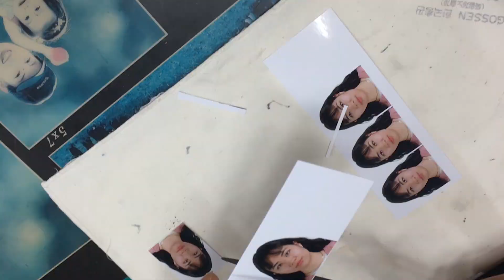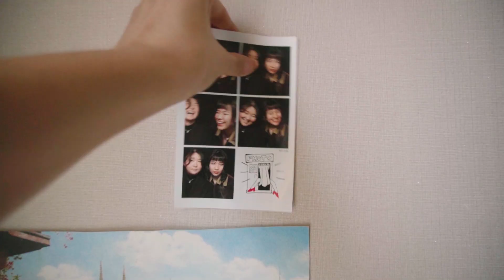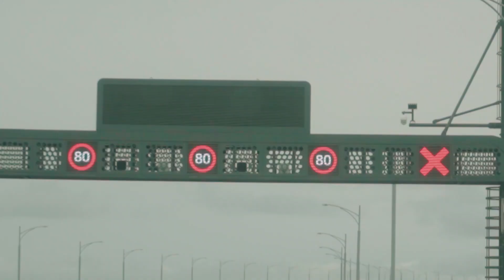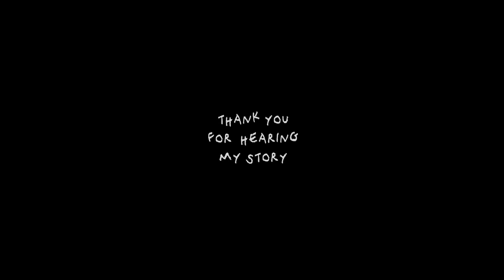My existential crisis lead me moving to Germany....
So. I'm in Germany now? oh well